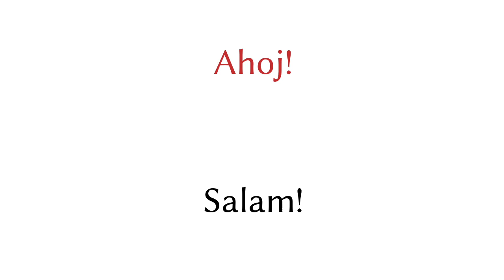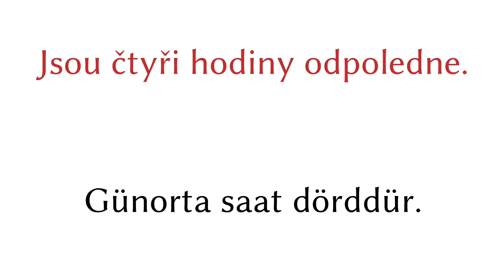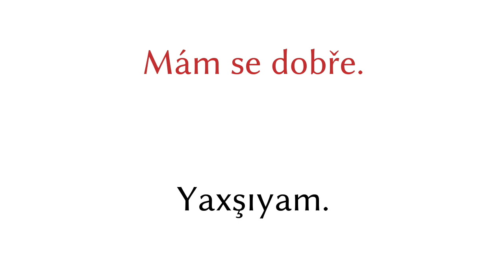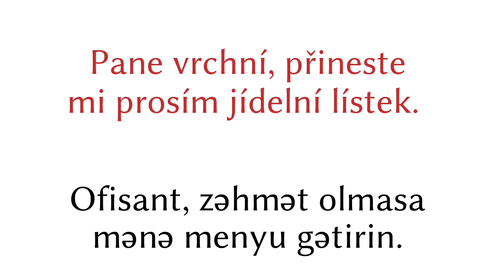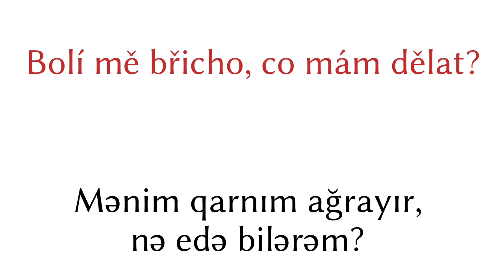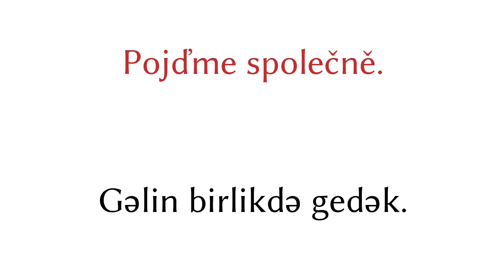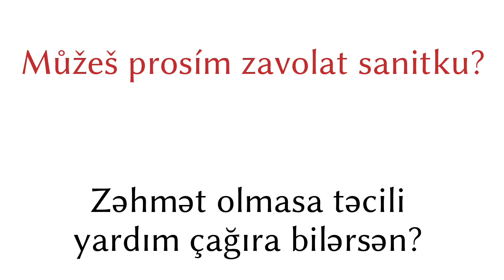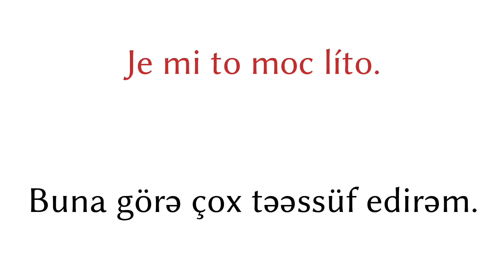200 ifadə - Çex dili - Azərbaycan dili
200 ifadə - Çex dili - Azərbaycan dili

▼▼▼ Daha çox Video ▼▼▼